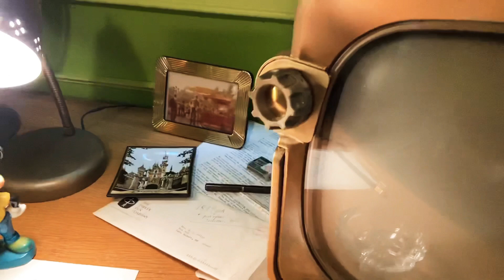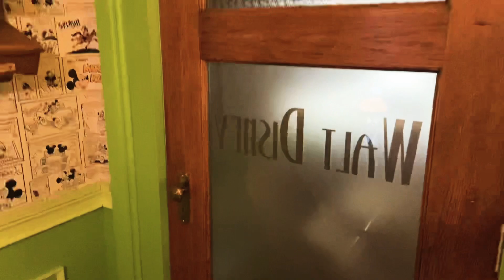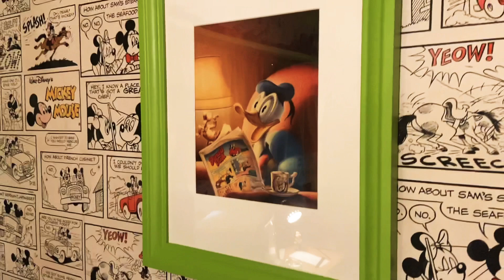Tour of my Vintage Walt Disney Office Room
I am a huge Disney fan and I had to create a fun Walt Disney Office space in my home. Enjoy!